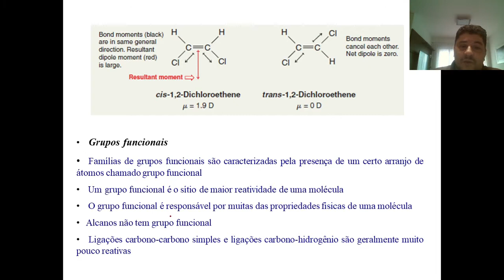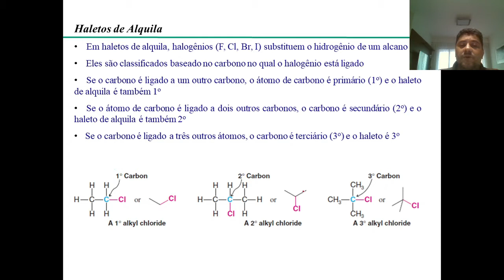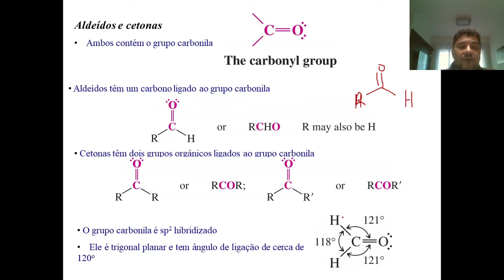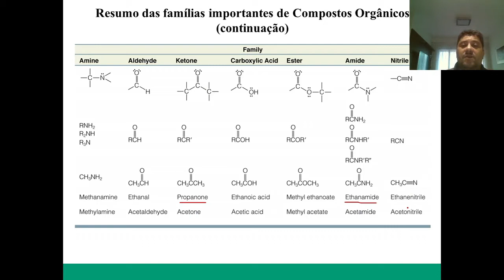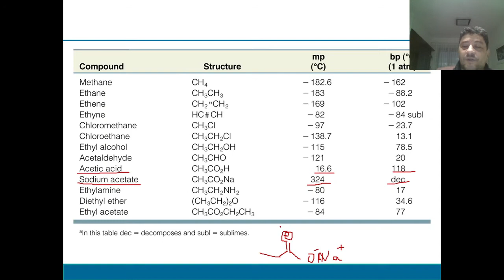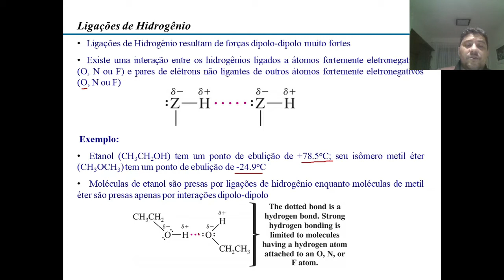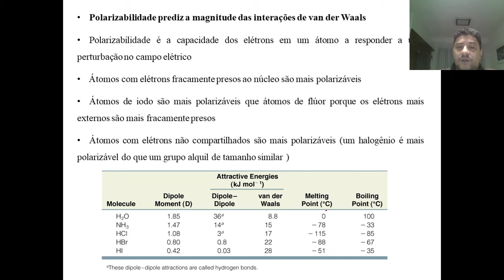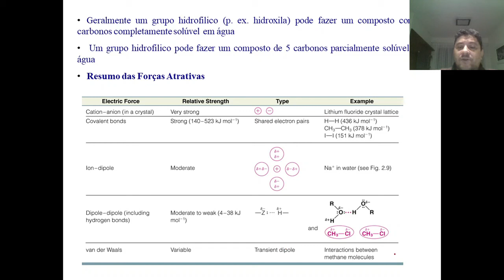Aula 6 - Química Organica 1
Aula 6 - Química Orgânica 1 - Prof. Ricardo
Forças Intermoleculares
10/11/2021